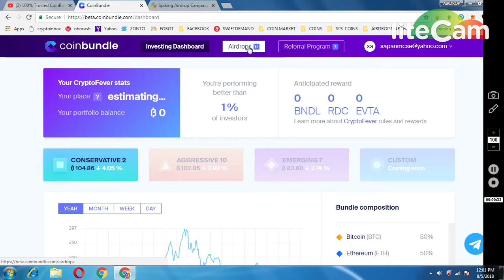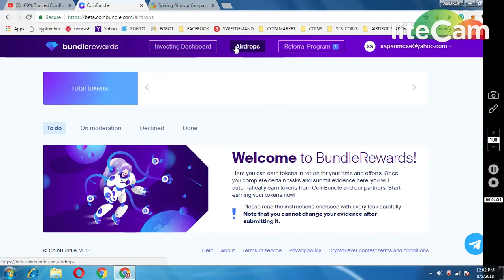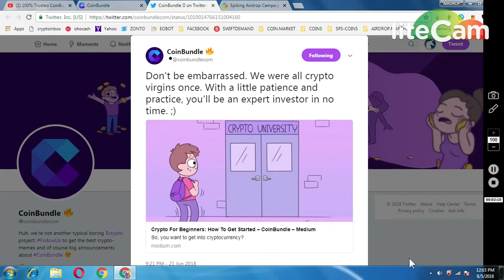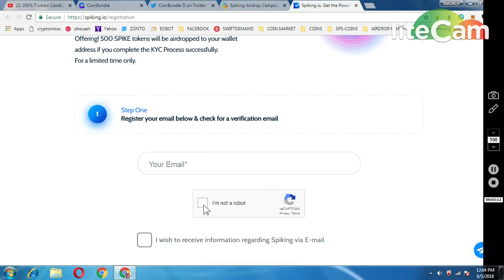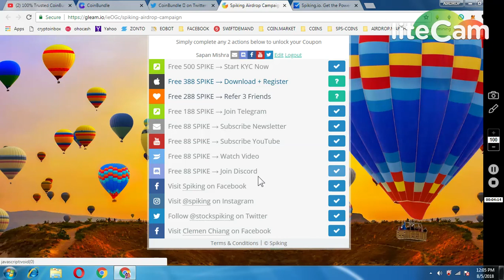2000 SPIKE TOKENS || EARN MORE COIN BUNDLE TOKENS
1) JOIN MY FACEBOOK GROUP(CRYPTOHUB) FORTOKEN EXCHNG
 v=ha1h5oKxwHA&list=PLU4ExmAMUbuWon5zoKtKw8fknnPNTTGWe